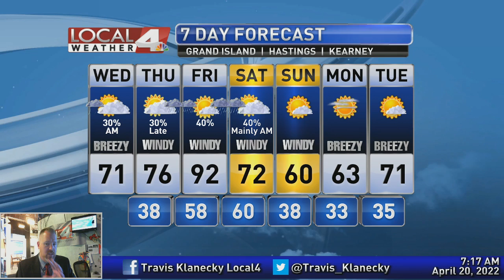April 20, 2022 Morning Forecast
Temperatures will continue to warm up in the days ahead and some strong winds remain in the forecast.  Rain and thunderstorm chances are also in the forecast, including the threat of severe storms.  I have all the latest here, so come join me this morning.